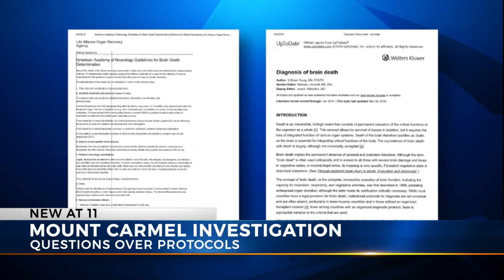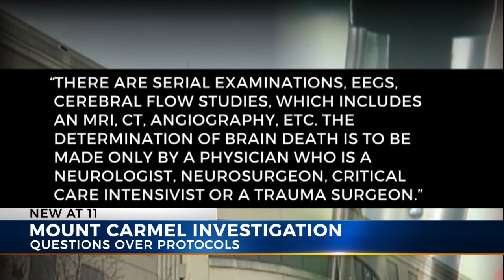Attorney says Husel didn't comply with guidelines on diagnosing brain death